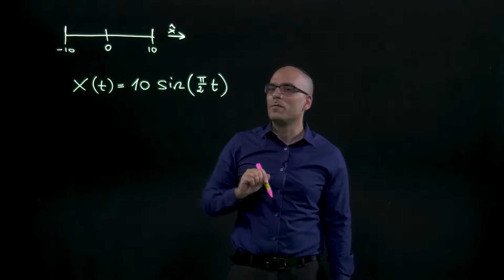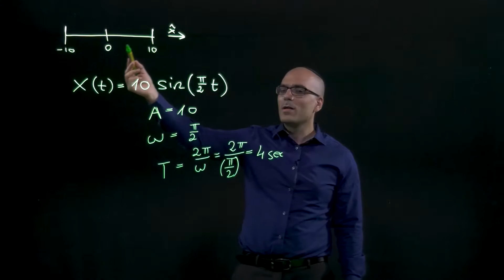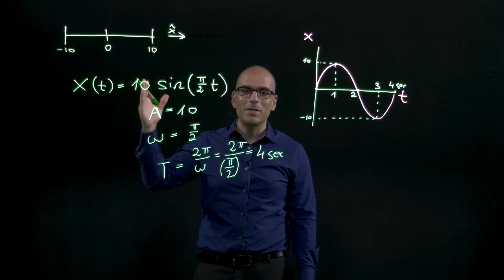תיאור מתמטי של תנועה מחזורית